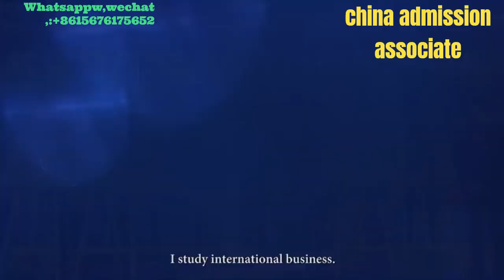hainan university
Study in china Deploma,Bachelor,Masters & PhD  (Scholarship+ Stipend)
⏰September-2023

Scholarship
 Full free scholarship

Many Majors
Software Engineering
Computer Science & Technology
Electrical Engineering
Mechanical Engineering
Electronic Science & Technology
Information & Communication Engineering
Material Science & Engineering
Optical Engineering
Instrument Science & Technology
Control Science & Engineering
BioMedical Engineering
Physics
Applied Chemistry
Mathematics
CIvil Engineering
Architecture
Cyberspace Security
Communication & Transportation Eng.
Geology
Chemical Engineering
Urban & Rural planning
Geography
Oil-Gas Engineering
Mineral Engineering
Emvironmental Science
Surveying & Maping
Land Engineering
Logistic Engineering & Management
Industrial Economics
Business Administration
Enterprise Management
Technical Economics & Management
Tourism Management
Accounting

Agents/Associates are welcome to cooperate with us

🏡China admisdion associate
🌍Guangzhou, China